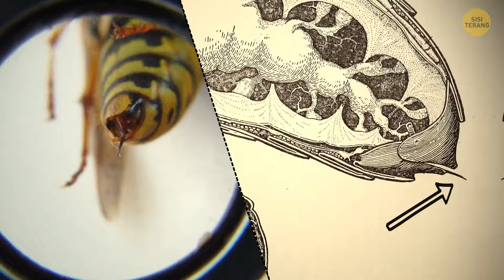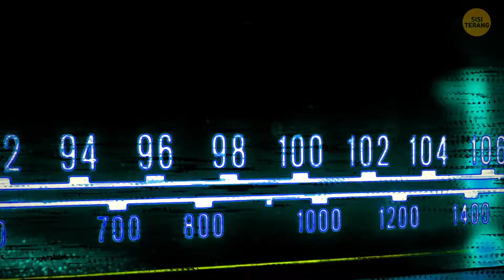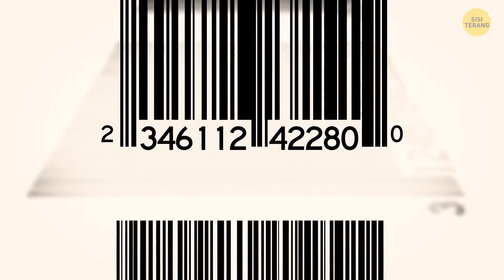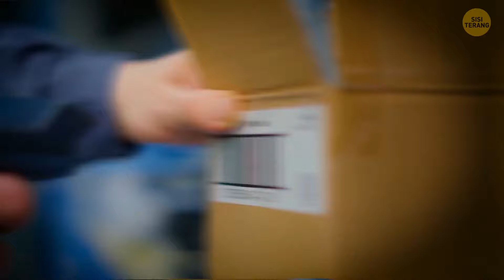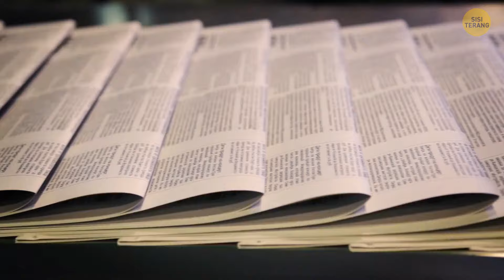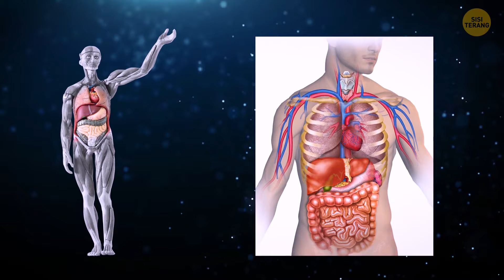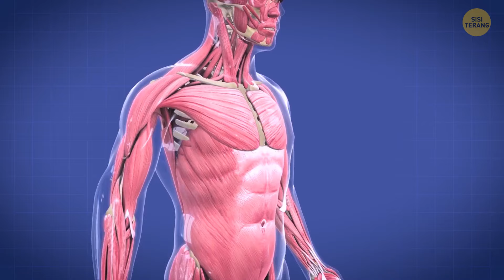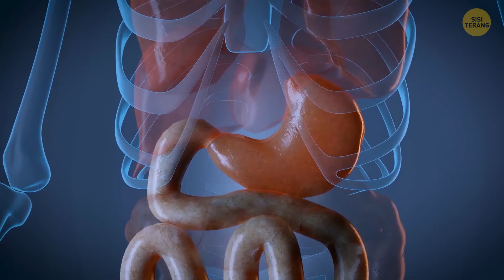Bagaimana Buah Tanpa Biji Tumbuh? + 24 Alasan Lainnya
Mengapa kita memiliki buah tanpa biji? ? Bagaimana buah tanpa biji diproduksi? Bagaimana cara menanam buah tanpa biji? Dunia ini penuh dengan hal-hal yang membuat penasaran. Anak-anak biasanya mengajukan sejuta pertanyaan tentang bagaimana segala sesuatu bekerja di dunia. Tapi saat kita tumbuh dewasa, kita berhenti merasa heran dan berhenti bertanya. Inilah 25 hal yang selalu membuat saya bertanya-tanya dan akhirnya mencari tahu di Google. ? Ikutlah denganku!